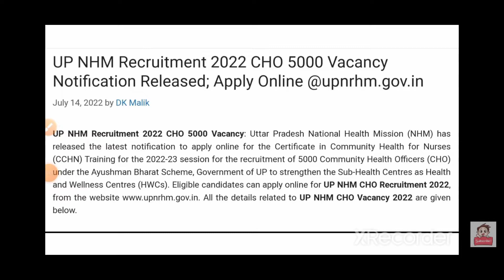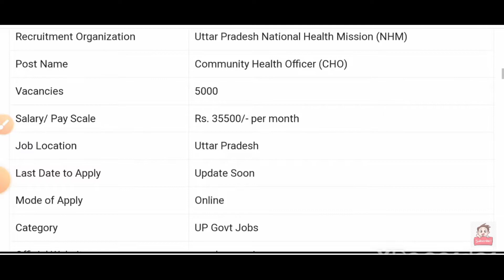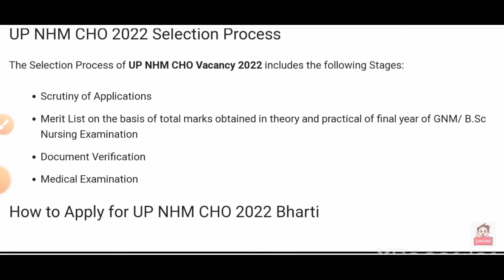UP NHM Recruitment 2022 CHO FULL DETAIL